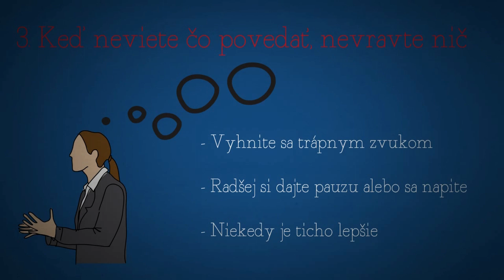Ako Urobiť Lepší Prvý Dojem? - 5 Tipov Ako Zapôsobiť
V tomto videu si povieme ako urobiť lepší prvý dojem či už v práci, v škole, na prvom rande alebo pred davom ľudí. Prvý dojem nám povie či človek s ktorým sa rozprávame je dôveryhodný, dobrý alebo naopak niekto od koho by sme sa mali držať ďalej.